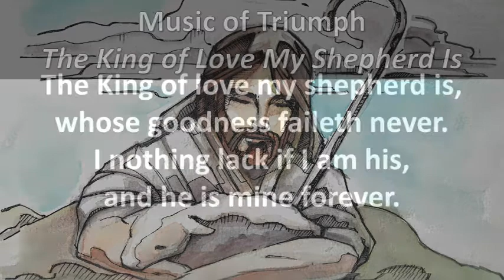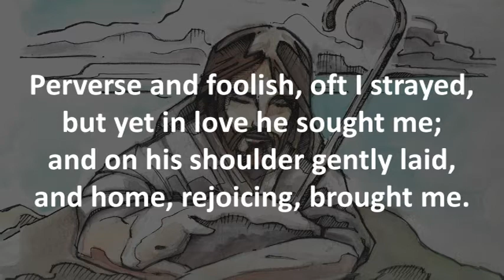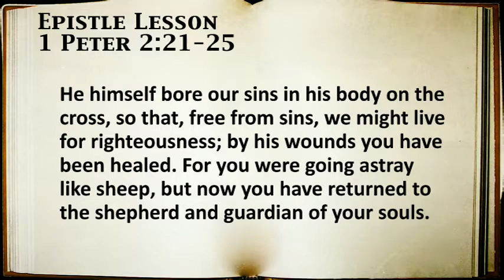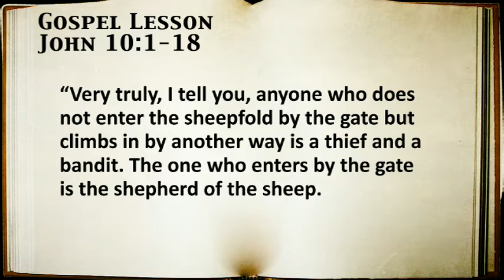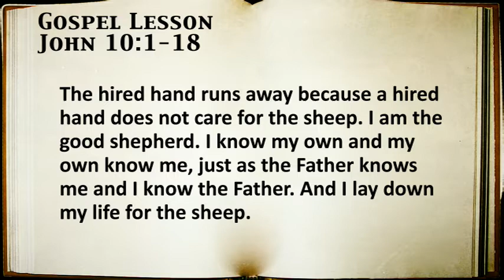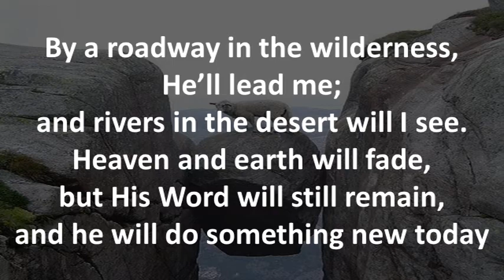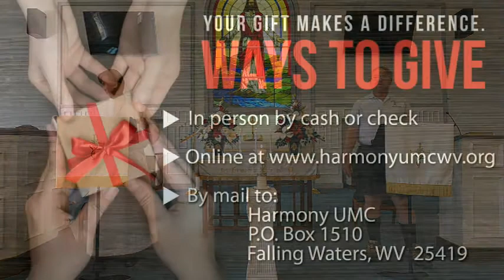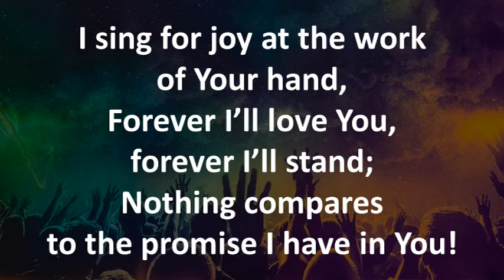9:00 a.m. Worship on May 3, 2020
Harmony United Methodist Church without walls!

Scripture Readings are 1 Peter 2:21-25 and John 10:1-18